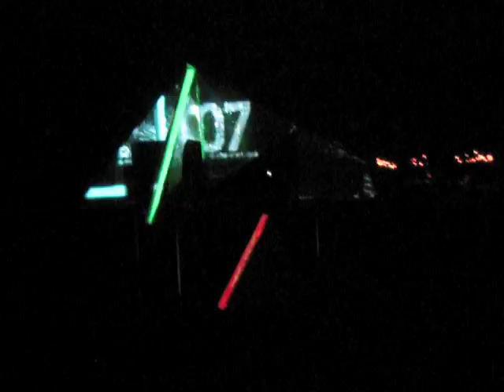Art Outside 2010 Live Projection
This is a collaborative effort between myself and Joao Beira at Art Outside 2010.  I welded the sculpture and constructed the stand and Joao projected live animation onto it using Modul8 software.  We had an amazing time and can't wait for next year!